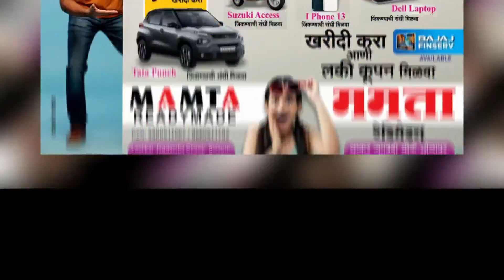संविधान दिन निमित्त मस्जिद शाळा पुलिस टेंशन व शासकीय कार्यालय येथे संविधान पुस्तकाचे वाटप...!